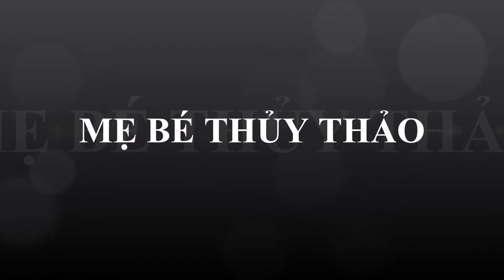Vlog 161 Sữa A2 Nguyên Kem Full Cream Milk của Úc dinh dưỡng giàu năng lượng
Sữa A2 Nguyên kem Full Cream Milk nguồn dinh dưỡng cao cấp giàu năng lượng thơm ngon, bổ dưỡng và nguyên chất cho cả gia đình.